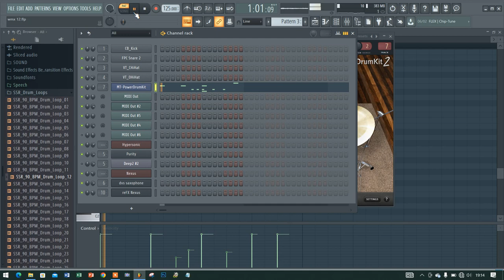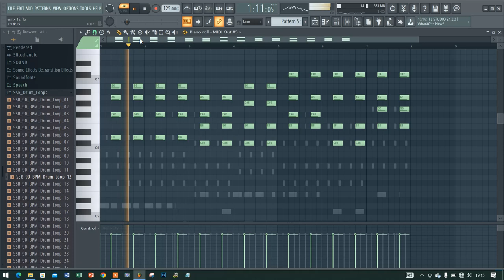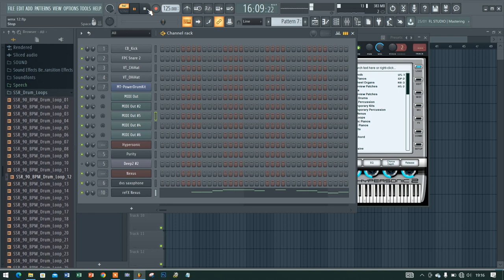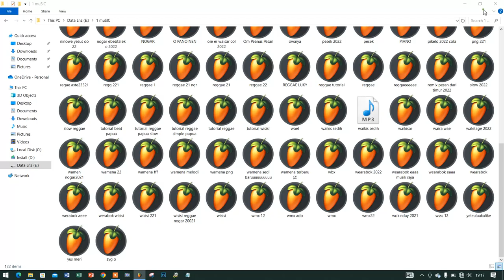Eye Nerop E Harenar Yegentik Mo ! Cover Lagu Wamena Beat Pace Nogar 2024